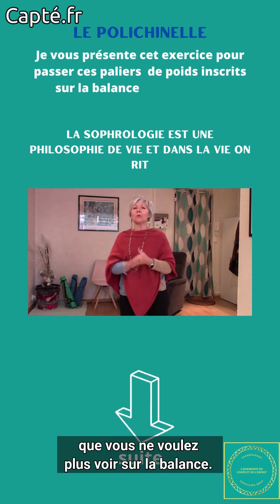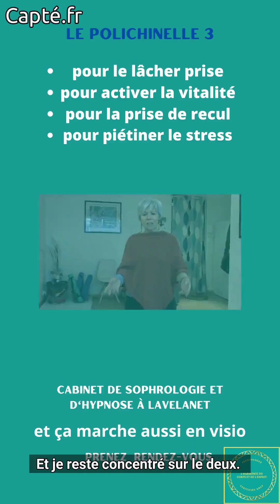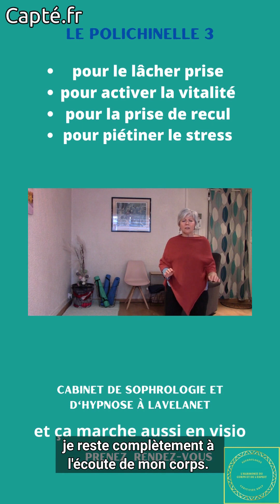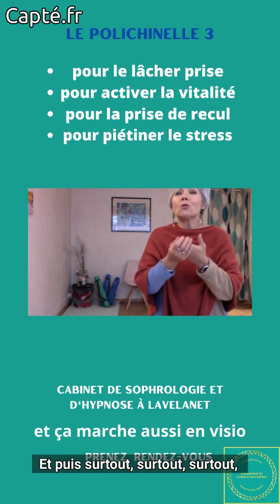Le Polichinelle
Ici je vous présente un exercice qui laisse perplexe dans un premier temps puis que mes clients adorent une fois l'avoir expérimenté.
La sophrologie est une pratique très sérieuse qui doit être intégrée dans notre vie quotidienne.
Et dans la vie, on rit.